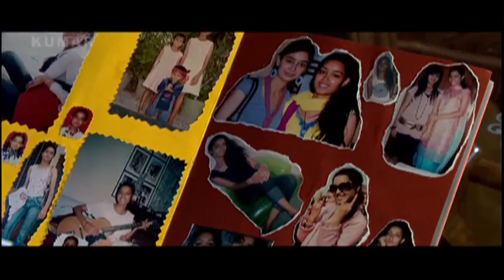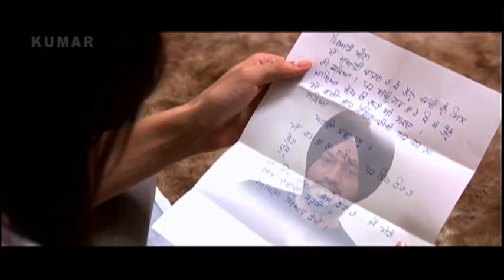YAAR PARDESI | Full Punjabi Movie | Part 7 Of 7 | Latest Punjabi Movies | Dhanveer - Ghuggi - Binnu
Cast: Dhanveer, Vandana Singh, Claudia Ciesla, Gurpreet Ghuggi, Navdeep Kaler,  Binnu Dhillon, BN Sharma, Raghveer Boli, Tarsinder Singh, Anita Meet, Anita Shabdeesh, Sanjeev Rai and Rupinder Barnala
Directed by : Gurbir Grewal
Produced by :Gurbir Singh Grewal, Sarabjeet Singh Bal, Inderjeet Singh Mann.
Story : Gurbir Grewal

Synopsis :
In this Punjabi Film, Anna (Claudia Ciesla) comes to Punjab to find her sister's husband who cheated her and disappeared from Canada, with all her sister's valuables along with Sehaj (Vandana Singh). Sehaj's father wants to marry her to anyone who offers lot of money as Sehaj posses permanent residence of Canada. Sehaj finds this and run away from home and goes to Kuku's home(Gurpreet Ghuggi), whom they earlier met at Delhi Airport. After finding out that Sehaj has permanent residency of Canada, two of Kuku's friend Deep and Jashan tries to woo Sehaj. Sehaj is confused between the two and finally choose Jashan. A local businessman is interested in buying Kuku's family land. But Kuku is not interested so the businessman often sends hence henchman to threaten him. Kuku's sister is school teacher and on a day is invited for lunch at fellow teacher's home. She takes Anna along with her, where she finds the photograph of the man she is looking for. That man turns out to be husband of Kuku's sister's colleague Tarseem Singh (Binnu Dhillon). Kuku enlist Deep's school time friend Vijay, a suspended cop. Vijay kidnaps Ujagar Singh, the in-charge cop of the area, who is also accomplice in businessman and Tarseem's crimes. Vijay threatens Ujagar with life and gets the truth out of him. Due to solving this case, Vijay gets his job back and arrest Tarseem and the businessman. Kuku , Anna and Sehaj, Jashan forms a committed relationship. One of the best Punjabi Movies. .